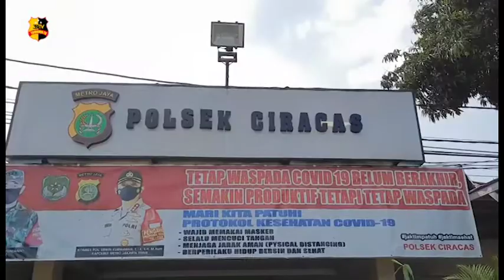EMPAT DARI ENAM ORANG PELAKU TAWURAN DIAMANKAN POLISI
Polres Metro Jakarta Timur beserta Polsek Ciracas berhasil mengidentifikasi dan mengamankan empat orang pelaku tawuran, yang mengakibatkan satu orang korban luka bacok pada sekujur tubuh korban. Dengan barang bukti dua bilah senjata tajam, di Mapolsek Ciracas, Jakarta Timur, pada Jumat pagi.

Sebelumnya sempat viral, aksi tawuran di Daerah Cibubur, Jakarta Timur, Minggu malam. Para pelaku berhasil diamankan di Mapolsek Ciracas, Jakarta Timur.

Polisi juga berhasil menyita dua bilah senjata tajam berupa celurit, dari tangan para pelaku/ saat diamankan polisi di beberapa lokasi. Bermula adanya undangan dari satu kubu ke kubu lain melalui pesan instagram untuk melakukan tawuran.

Karena aksi saling menantang melalui pesan instagram tersebut, tawuran pun terjadi, dan mengakibatkan satu orang luka bacok pada sekujur tubuh nya. Kini polisi tengah memburu dua orang pelaku lainnya, yang berhasil melarikan dari kejaran polisi/ dan sudah menetapkan D-P-O terhadap dua orang pelaku.

Untuk mempertanggungjawabkan perbuatannya, para pelaku dijerat dengan pasal 170 k-u-h-p dengan ancaman hukuman lima tahun penjara.

Melaporkan.